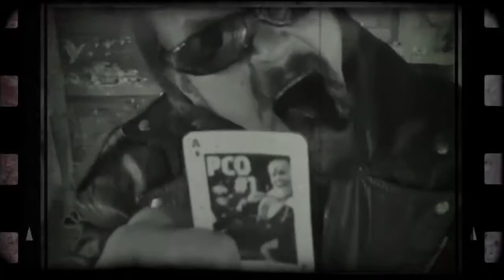PCO IS NOT HUMAN!